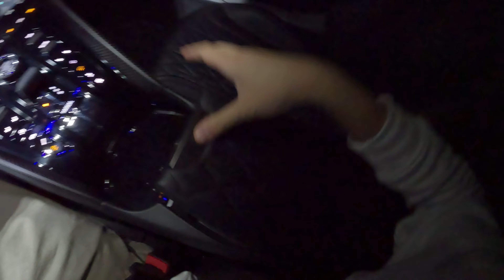2024 Aston Martin DB12 - POV Night Drive (Binaural Audio)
MSRP: $315,700
Power: 671 hp / 590 lb-ft
Engine: 4.0L twin turbo V-8
Transmission: 8-speed automatic
Tires: Front: P275/35R21, rear: P325/30R21

0:00 Walk-around and interior
2:46 Ambient Lighting
4:39 Casual Driving
7:17 Spirited Driving
10:37 Highway
13:35 Wrap